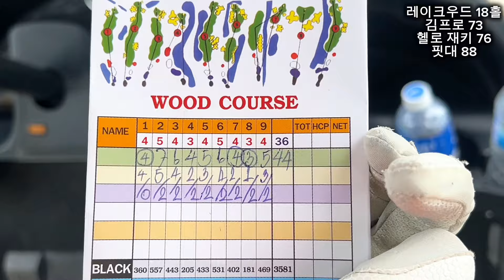🇹🇭[Lakewood] 방콕 3색 투어를 위한 사전 방문 라운드! ㅣ레이크우드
오늘 헬로재키님이 운영중인 라스베리에서
15분 거리인 메인 골프장중 하나인
레이크우드를 방문 했습니다

오래된 골프장이라
클럽하우스는 노후 되었고
일부 그린, 티박스 등 눈에 들어오는 미흡점이 있었지만
울창한 나무도 좋았고,
뷰와 코스 또한 상당히 만족 스러웠습니다
중급 정도 되는 골프장인것 같아요!

혹시 방콕 골프를 계획중인분이 계신다면

헬로재키 카톡 아이디 남겨드리니
문의 해보셔도 좋겠네요
hello_jackie